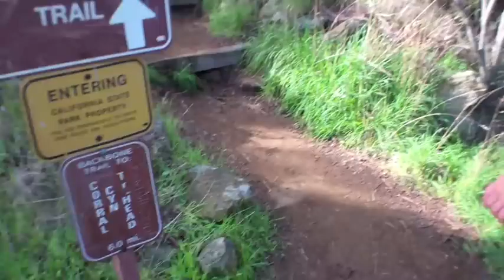TransRockies Run Training Day 65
OMG, have you ever just not been able to find the trailhead? Check out one of our prettiest runs ever.